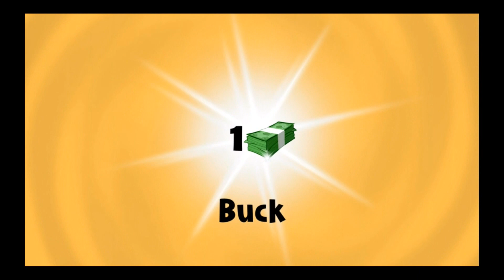Skyline Skaters - Universal - HD (Sneak Peek) Gameplay Trailer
Skyline Skaters by Tactile Entertainment

Skate across the rooftops of the world!

Join the awesome Skyline Skaters in their flight from the authorities. Perform hazardous jumps from building to building with only your skateboard to save you!

Choose between daring Skaters, each with their own unique abilities and tricks! Ollie off ramps as you avoid pitfalls and obstacles strewn about the rooftops!

The vigilant rooftop police are always on your tail in their chopper and will stop at nothing to nab you, get as far as you can before they catch you!

Compete against your friends to get the best high score. Unlock and upgrade new boards to give you new advantages and ways to beat the high scores of the competition.

Get out of the subway and feel the joy of Skyline Skating!

• Action packed adrenalin runner with easy tap controls!
• Escape the Rooftop Police across the Skylines of the World!
• Unlock new cool Skaters with their own unique tricks!
• Compete against friends across platforms: iPhone, iPod and iPad!
• Get special top tuned Boards and blast past the competition!